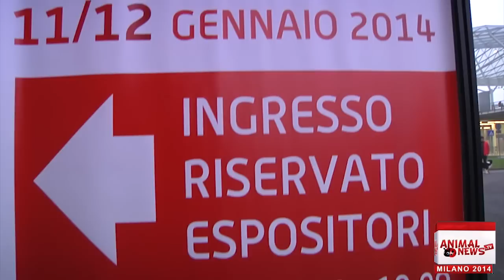Milano 2014 Highlights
Esposizione Internazionale Canina Milano 2014 - Rho Fiera 11 e 12 gennaio - Highlights